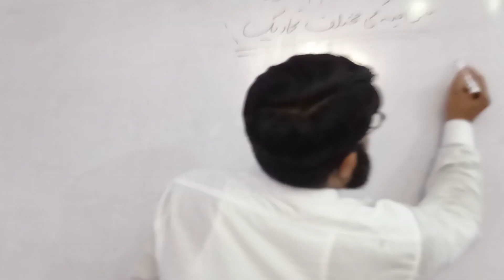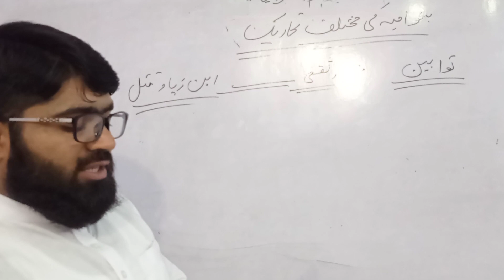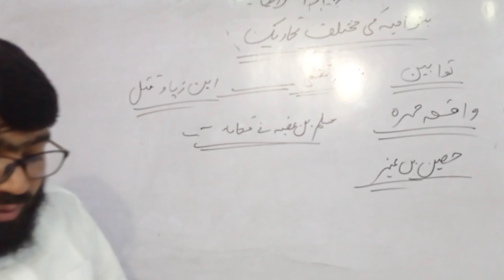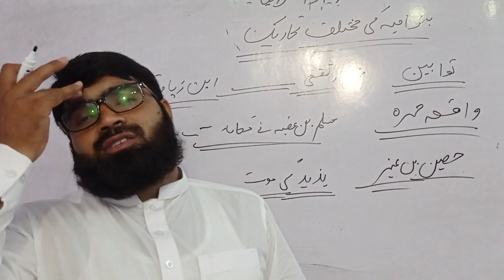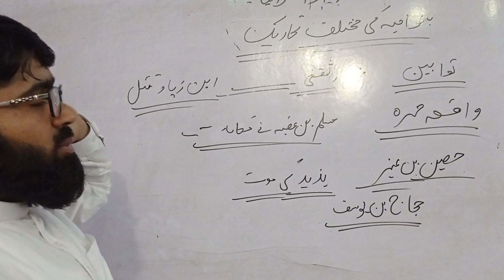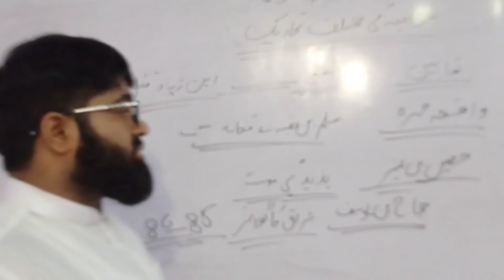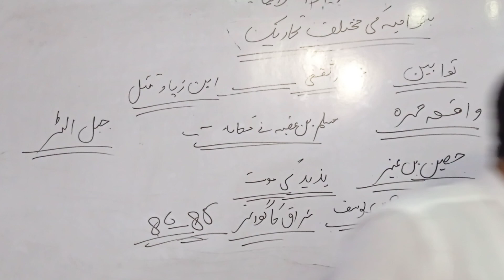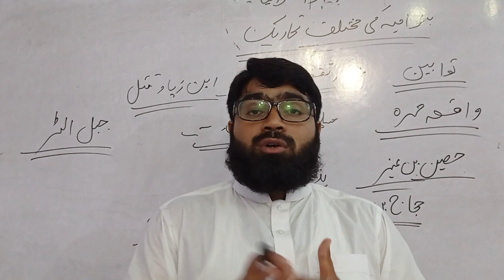بنو امیہ کے دور کی تحاریک توابین واقعہ حرہ حجاج بن یوسف حصین بن نمیر لیکچرار اسلامیات کے اہم سوالات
PPSC FPSC LECTURE ISLAMIYAT NTS GENERAL KNOWLEDGE ISLAMIYAT SPSC KPSC BPSC APPSC ALL EAMES